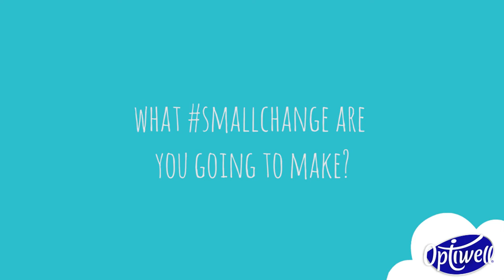Optiwell smallchanges spa evening at Cowshed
An evening at the Cowshed Spa, Shoreditch House, London, with Optiwell - watch to see what smallchanges I'm making to my life inspired by Optiwell.